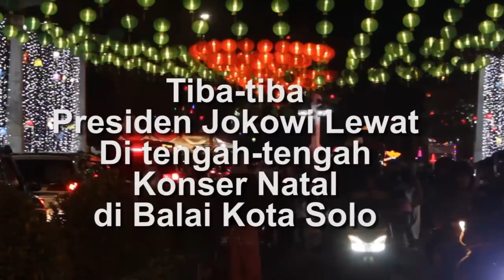Presiden jokowi di Sambut Penonton Konser Menyambut Natal Kota Solo 2022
Sabtu, 3 Desember 2022. Balai Kota Solo dipenuhi penonton yang antusias menyaksikan konser menyambut natal 2022. Penonton yang tidak hanya umat kristiani namun juga ada banyak umat muslim ikut menyaksikan acara ini tiba-tiba berteriak menyambut Presiden RI Joko Widodo saat melewati depan Balai Kota Solo dengan pengawalan ketat.

Presiden Joko Widodo tidak turun dari mobil. Jokowi menyambut teriakan sambutan itu dengan menganggukan kepala dan tersenyum.